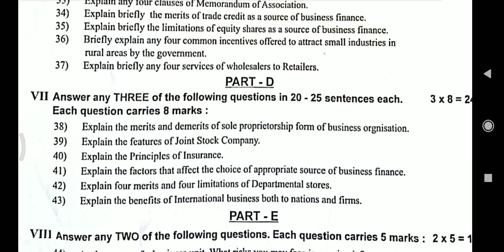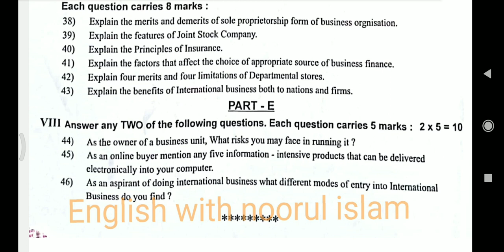1st puc Business studies english medium Gadag annual exam question paper 2023 Karnataka board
1st puc Business studies Gadag annual exam question paper 2023 Karnataka board

download

1st puc business studies model question paper 2024 with answers
1st puc business studies important questions for annual exam 2024
1st puc business studies model question paper 2024 with answers in kannada
1st puc business studies important questions in kannada
1st puc business studies annual exam question paper 2024 kannada medium
1st puc business studies important questions 2024
1st puc business studies important questions in kannada 2024
1st puc business studies important questions for annual exam 2024 kannada
1st puc business studies annual exam question paper 2023 kannada medium
1st puc business studies important questions
1st puc business studies model question paper 2024 with answers
1st puc business studies model question paper 2023 with answers
1st puc business studies mid term question paper 2023 english medium
1st puc business studies important questions in kannada
1st puc business studies notes in kannada
1st puc business studies annual exam question paper 2023
1st puc business studies model question paper 2024
1st puc business studies mid term question paper 2022
1st puc business studies model question paper 2024 with answers in kannada
1st puc business studies model question paper 2023 kannada medium
1st puc business important questions for annual exam 202
1st puc business studies important questions for Annual Exam 2024
1st puc business studies blue print 2024
1st puc business studies question paper 2024
1st puc business studies important questions 2024
1st puc business studies important questions
1st puc business model question paper
1st puc business studies blueprint
1st puc business blueprint
1st puc business studies textbook
1st puc business model paper
1st puc business studies syllabus